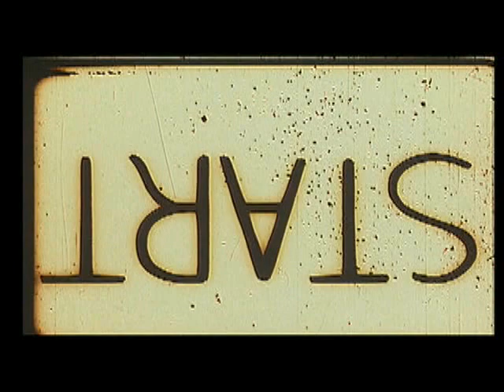Mother Leopard: A Rub and Tug in Satan's Bathhouse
A tale of passion, murder, and a mother's instinct, "Mother Leopard: A Rub and Tug in Satan's Bathhouse", chronicles one woman's mission of revenge against the ruthless gang that killed her husband and left her disfigured, all the while protecting and mentoring the child at her side. Compelling, erotic, bloodsoaked.

Presented by Bug & Stink Productions.